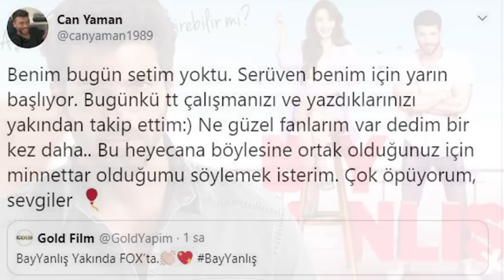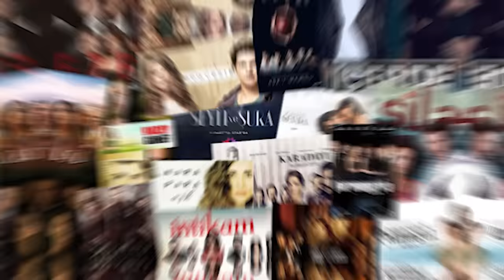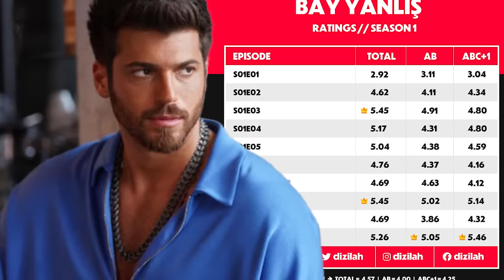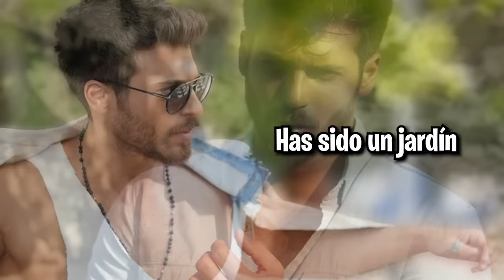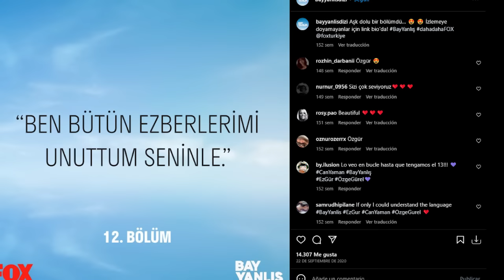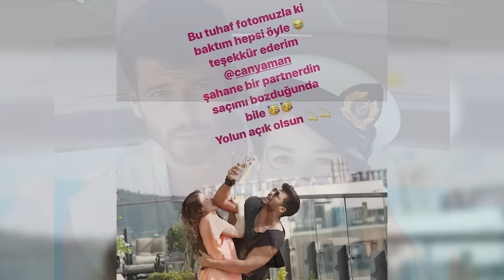10 Cosas o Curiosidades que NO SABIAS de El Hombre Equivocado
Hola a todos, en este video te cuento 10 cosas que quiza no sabias sobre la novela turca Bay Yanlis o en español El hombre equivocado, la cual cuenta con 14 capitulos originales que lamentablemente fueron cancelados tras el bajo rating que tuvo en Turquia.

0:00 Intro
0:40 Ozge Gurel y Can Yaman a pedido del publico
1:50 El mismo equipo de trabajo que Pájaro Soñador (Erkenci Kus)
2:33 El hombre Equivocado fue demandado por Kanal D
4:02 El gran éxito de El hombre Equivocado en redes sociales
4:48 Los ratings de Turquía vs los del Extranjero
5:59 El hombre equivocado casi se cancela por la pandemia
7:05 El hombre Equivocado (Bay Yanlis) vs Sera que es Amor? (Sen Cal Kapimi)
8:04 La despedida de Can Yaman y Ozge Gurel tras la cancelación de El hombre Equivocado
10:34 El exito de El hombre equivocado en otros Paises
11:06 Que fue de la vida de Can Yaman y Ozge Gurel
12:03 La cuidad preferida de Can Yaman